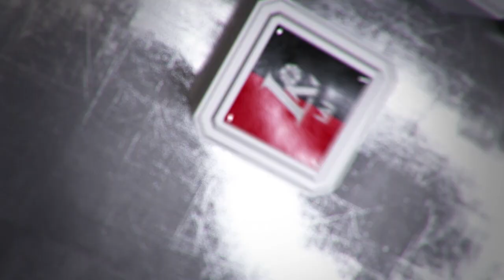Rungtynių apžvalga: Utenos „Juventus“ - Klaipėdos „Neptūnas“ [2017-05-02]